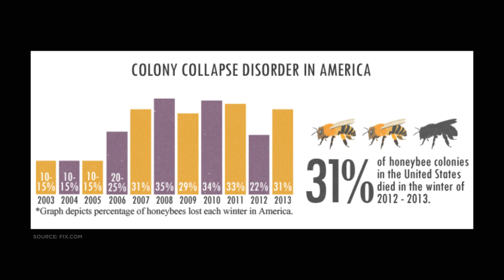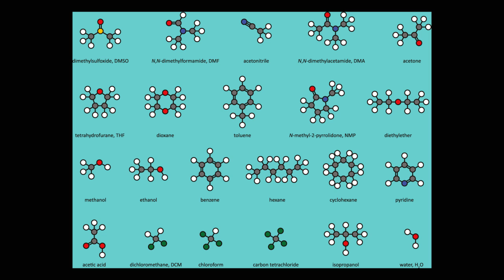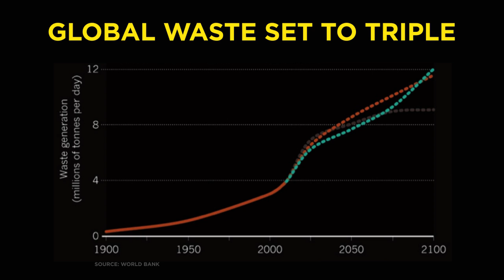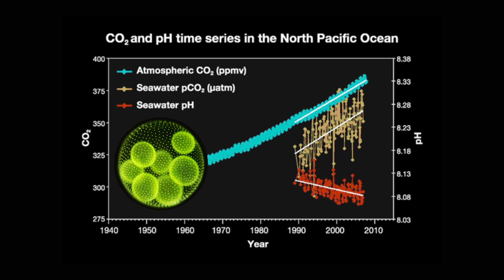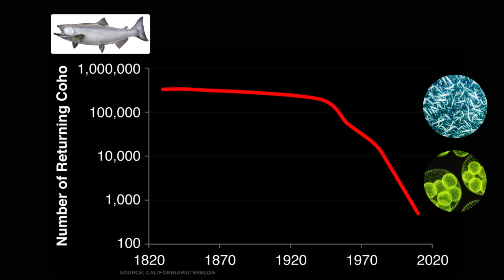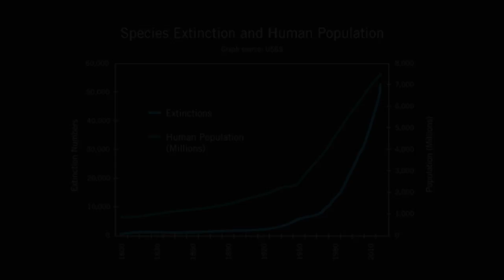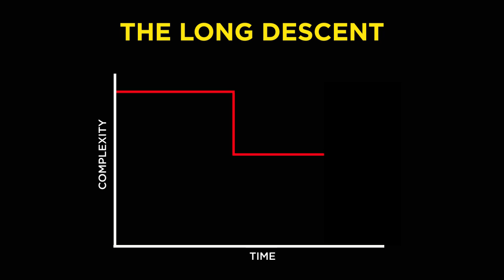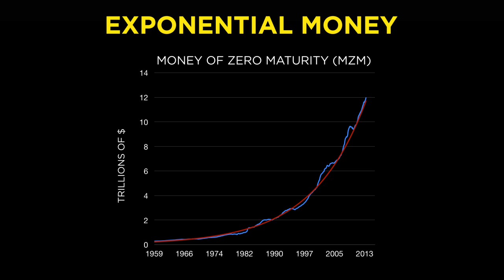The Crash Course - Chapter 24 - Environment - Increasing Waste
Following up on the previous chapter focusing on human-caused resource depletion, the other disheartening part of the story of the environment concerns the things we humans put back into it, and the impact they have on the ecosystems that support all of life -- ours included.

Like the economy, ecosystems are complex systems.  That means that they owe their complexity and order to energy flows and, most importantly, they are inherently unpredictable.  How they will respond to the change by a thousand rapid insults is unknown and literally unknowable.

Like any complex system, an ecosystem will tend to remain in a stable form until the pressures become too great and then they will suddenly shift to a different baseline and exist there for a while. That is, instead of having some magical preferred equilibrium, they have many -- and some of those will be decidedly less or more awesome for humans to exist within.

If the world tips from a stable climate to a less stable one, as it has done many times in the past, then growing enough food for everyone will become difficult if not impossible.

An ocean acidified will remain that way for possibly hundreds of thousands or even millions of years.  Overly-depleted cod fisheries will take many decades to recover, if and only if they are not fished in between.   A species wiped out remains that way forever.

An overpumped aquifer may take thousands if not tens of thousands of years to recharge.

There are a hundred flashing red warning signs coming to us from the environment, the Earth, and all of its supporting ecosystems.   Either we get off the 'growth at any cost' express train or we risk wrecking important, valuable, essential and beautiful species, ecosystems and support systems that we rely upon for our health, our wealth, and our happiness.

Once again, you and I do not have any particular need for constant exponential economic growth. It is only our money system that has that demand.

Either we figure out a way to live on our own terms or we'll simply default into doing the things that our money system demands of us.  The former has a possible future; the latter does not.